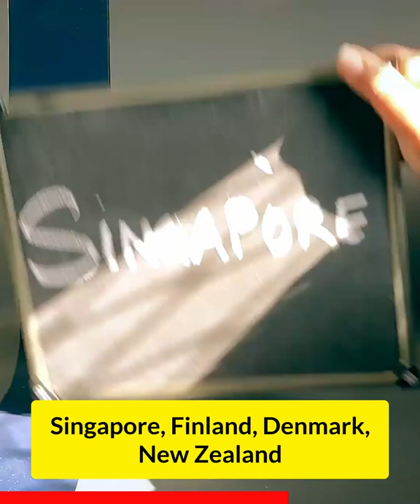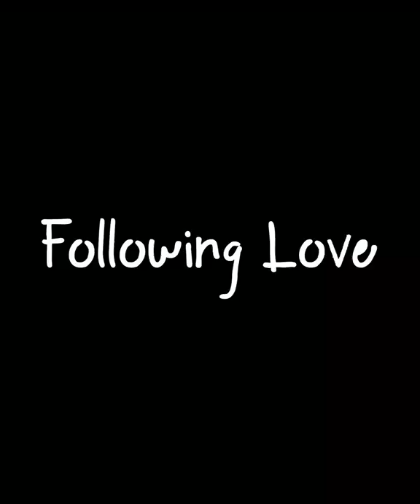Reason 13: Why I love Mumbai locals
Tag your train buddy!